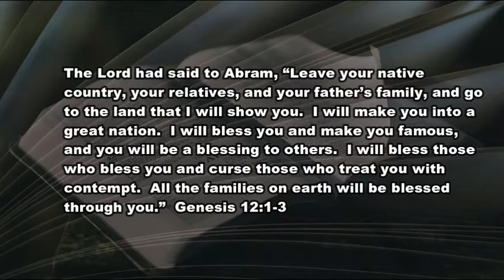1 25 21 On the Right Side of History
Winning, losing, and whether to even participate